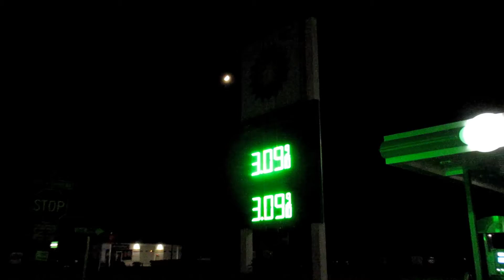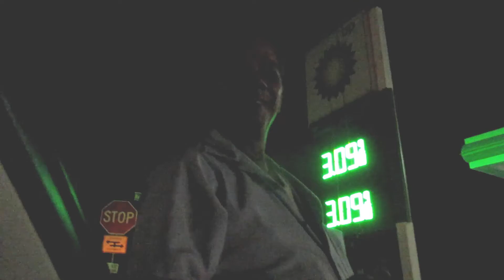Both of Our Cars Broke!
oH NO. Our cars. They're broken.
Sorry I would've filmed more, but I didn't know this was going to happen XD and my camera's memory card was almost full. I kept holding off on filming much to save the space in case anything else happened.

If you're interested, here's what happened afterward:
AAA called many towing companies before finding one that was willing to come to us. The guy that came was really nice. We were his last call of the day, and he somehow managed to fit his arms under my car to tie up my exhaust pipe with the wiring my dad brought. How? No idea. He said even though he'd get a good amount of money for how far away he'd have to tow my car, he was ready to just go home XD so he helped us situate the car to where I could drive it to my local auto repair shop myself. Loudest car ride ever by the way, but when I turned my car on and it first demonstrated how loud it was without a muffler, he goes "I'd ride in that!". Haha, anyway, big thanks to that guy for helping us. My dad followed Ron and me back to our local shop to drop off the car, and then drove us all back home. Both of our cars are fixed and back in our driveways now :)